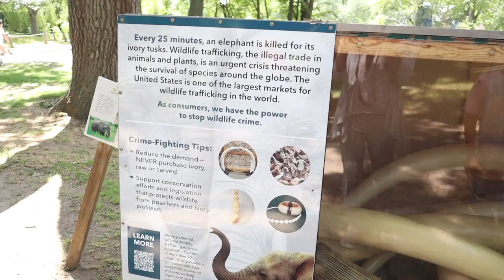SUMMER VACATION 2021 |MAKING A NEW FRIEND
Sharing our days in Cape cod and Boston while on summer vacation. Anjali makes a new friend during the trip.
MY KITCHEN:
Fruit Veggie juicer
Cast iron pans
Enameled cast iron pan
Granite stoneware pan
Kitchen aid Stand mixer

EQUIPMENT & SERVICES:
Vlog Camera
Other Camera
Camera Lens